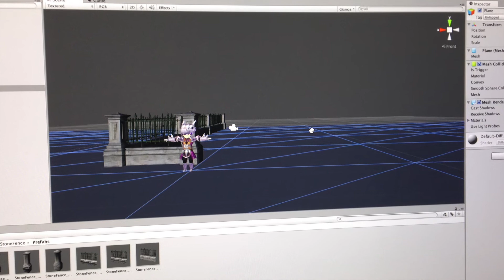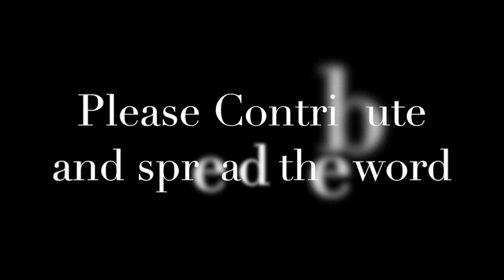fourth Video for the orphanage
Here CEO and President Mikal De Berry and Director of Talent and Community Relations Andrew J. Alandy talk about the orphanage.